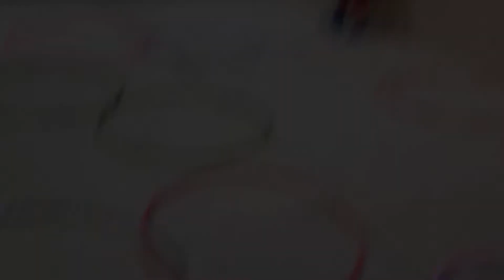Fun times - Sebbcent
A short video we made for fun when we were at Birstahov.
Shot on an iphone 4s